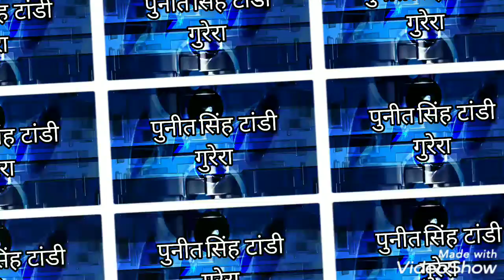5 minute Workout to Strengthen core and help healthy Digestion / Puneet Singh Tandi / Kids Fitness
All information provided by KIDS Fitness & Exercise is of a genaral nature and is furnished only for educational / entertainment purposes only .No Information is to be taken as medical and other health advice pertaining to any individual specific health or medical condition.You agree that use of this information that  is at your own risk and hold KIDS Fitness & Exercise harmless from any and all losses ,labalities ,injuries or damages resulting from any and All claims